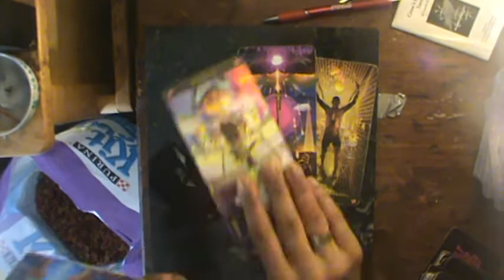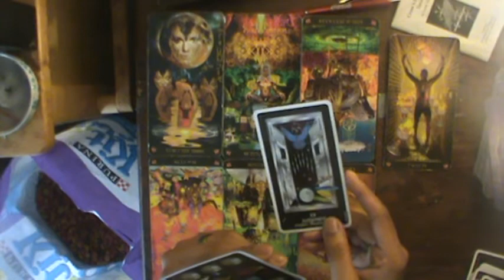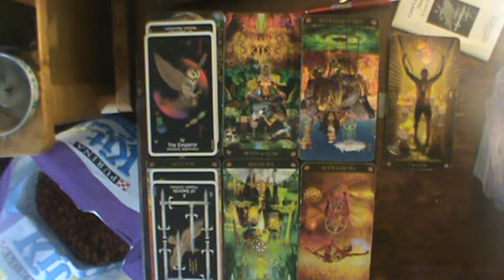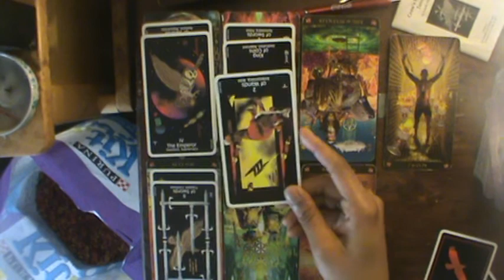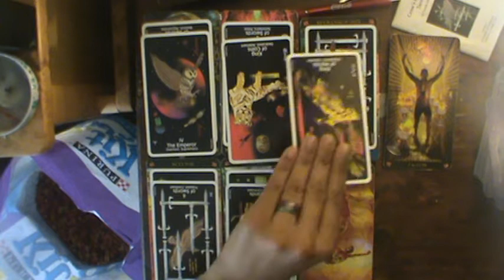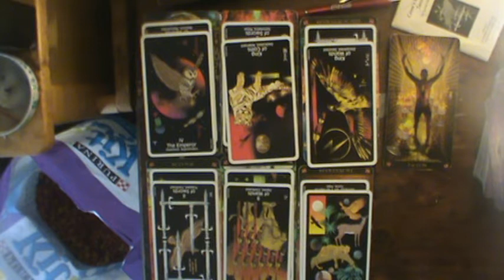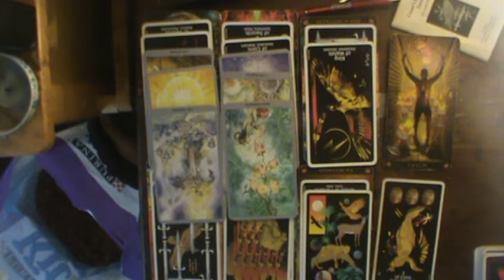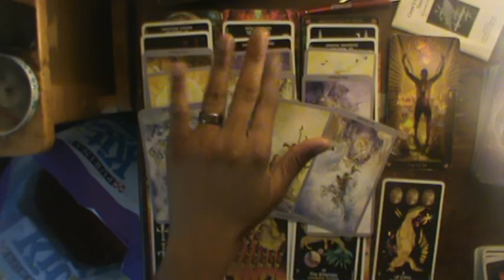Aquarius Sept reading 2019: Someone is wanting what ya gots!